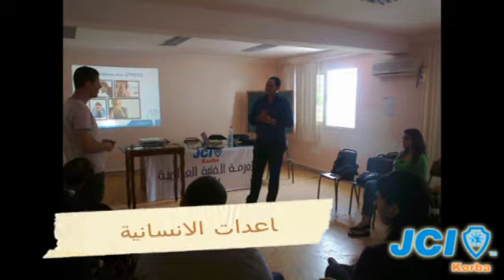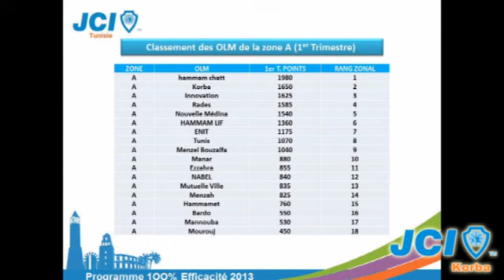الغرفة الفتية العالمية بقربة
by  Anoir Ben Hmida